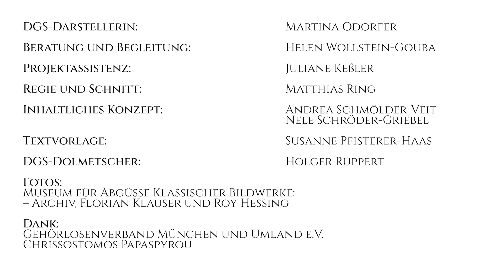Parthenon - In DGS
In Deutscher Gebärdensprache berichtet die Museum Signer Martina Odorfer über den Tempel der Athena, der im Zentrum des antiken Athen stand.